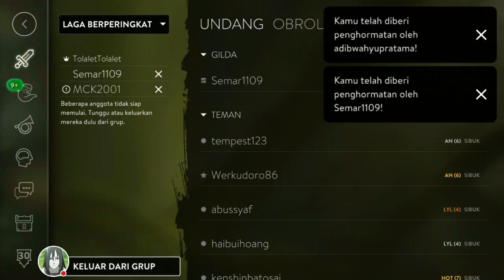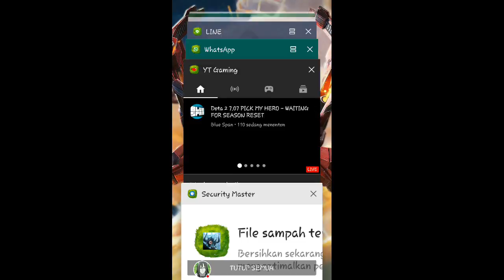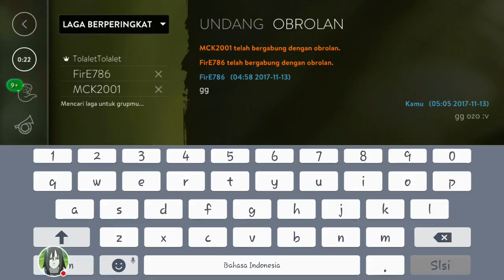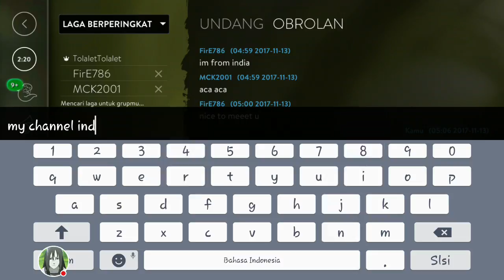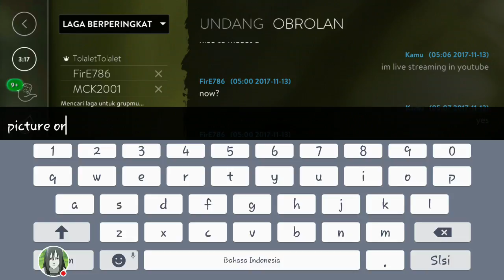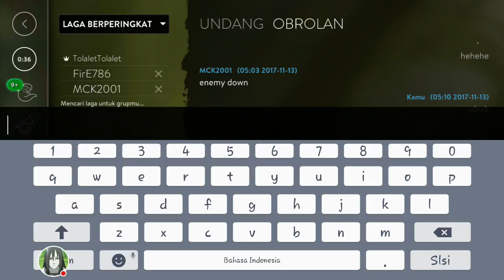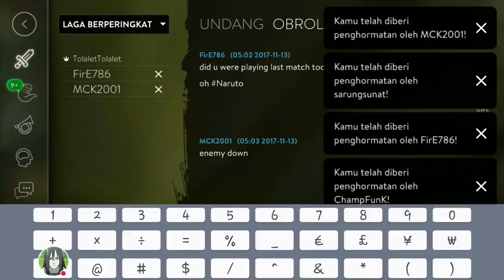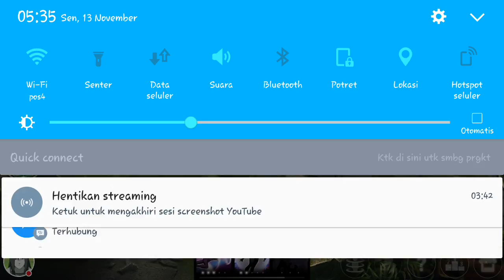Ranked sambil dangdutan :v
Streaming Vainglory